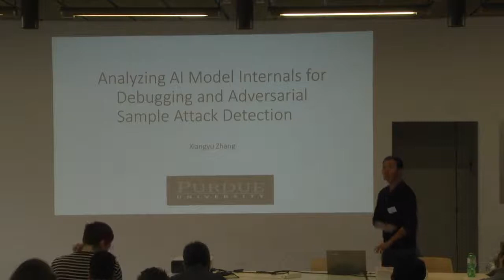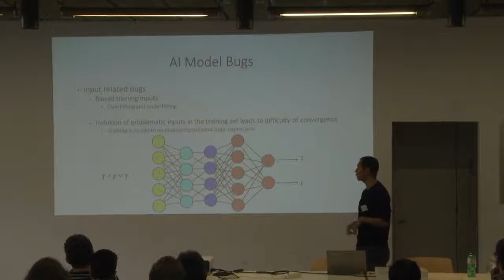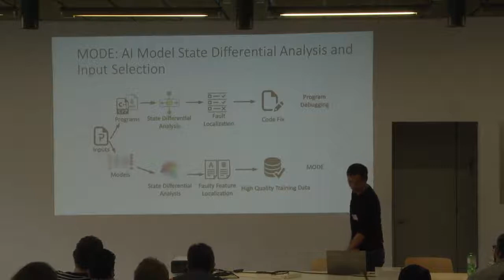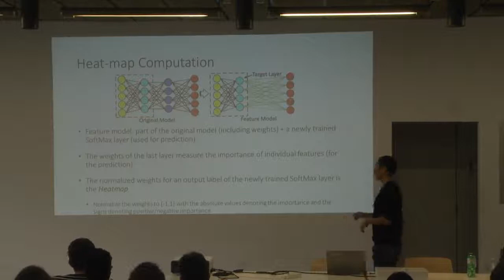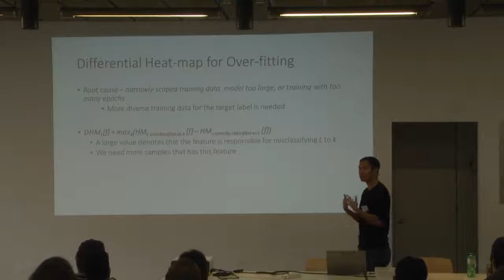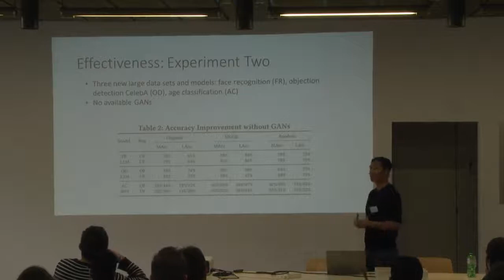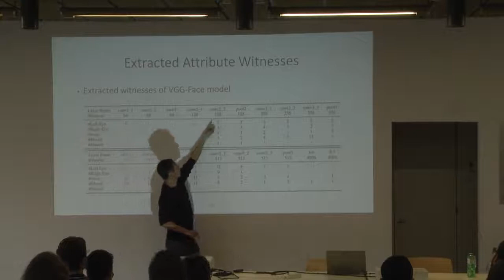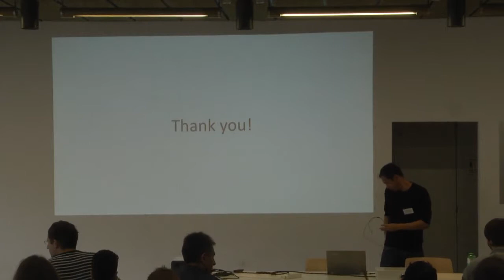Analyzing AI Model Internals for Debugging and Adversarial Sample Attack Detecti - Xiangyu Zhang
Workshop on Dependable and Secure Software Systems 2018

Artificial intelligence and machine learning models are becoming an integral part of modern computing systems. Just like software inevitably has bugs, models have bugs too, leading to poor classification/ prediction accuracy or security vulnerabilities. In this talk, I will present our recent work on AI model debugging and adversarial sample attack detection. Inspired by software debugging, we propose a model debugging technique that works by first conducting model state differential analysis to identify the internal features of the model that are responsible for model bugs and then performing training input selection that is similar to program input selection in regression testing. Our results show that the technique can improve model accuracy by 10-15% with very little additional training time, even for off-the-shelf well-trained models. Adversarial sample attacks perturb benign inputs to induce DNN misbehaviors. We argue that adversarial sample attacks are deeply entangled with interpretability of DNN models: while classification results on benign inputs can be reasoned based on the human perceptible features/attributes, results on adversarial samples can hardly be explained. I will talk about an adversarial sample detection technique for face recognition models, based on interpretability. It can achieve 94% detection accuracy for 7 different kinds of attacks with 9.91% false positives on benign inputs.